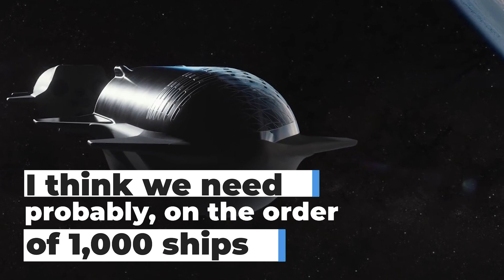Elon Musk Reveals Plan To Colonize Mars in 2050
Musk claims mankind has to abandon Earth to ensure the survival of our species in the event of catastrophe or disaster.
On Tuesday, December 10, 2020, just 1.3 seconds before lift-off, two days after the starship launch of SpaceX was canceled, the giant glowing steel rocket exploded upon landing, flipping and returning to its launch pad after reaching an altitude of 12.5 km.
Elon Musk had three chances of failure a week before Test Flight 2. "He tweeted in a bunch of enthusiasm, “Mars, here we come!!”